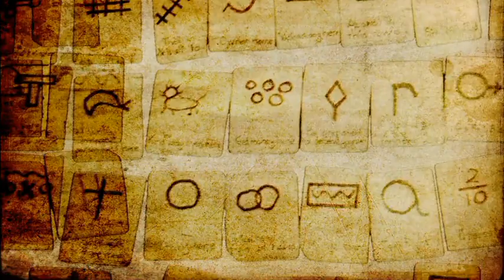Dear Brother (Paola/Wayman) The Hobo Codes Project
This is the theme song, live from the Hobo Codes project. The show was produced to try and raise money for the homeless of Melbourne. Playing are Enio Pozzebon, Pearly Black, Enzo Ruberto, Luella Paine, Salvatore Greco, Michael Macri, Tully Sumner, Ben Winstanely, and Dave Wayman